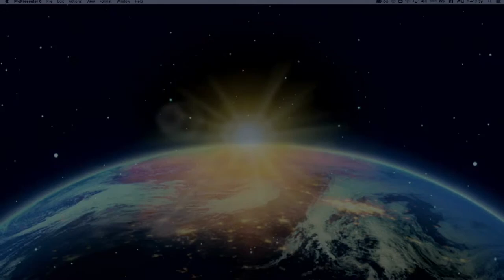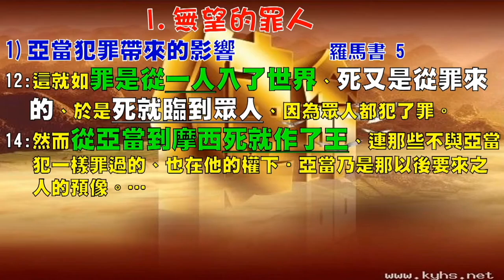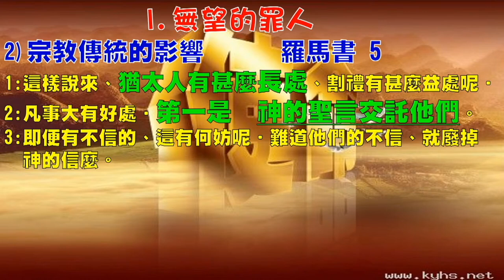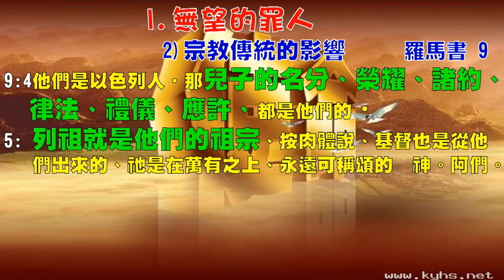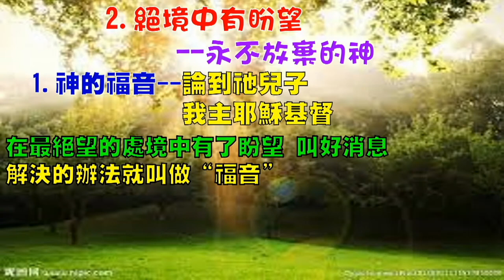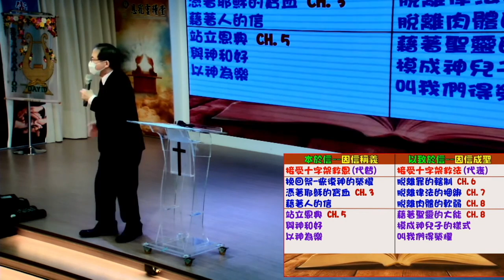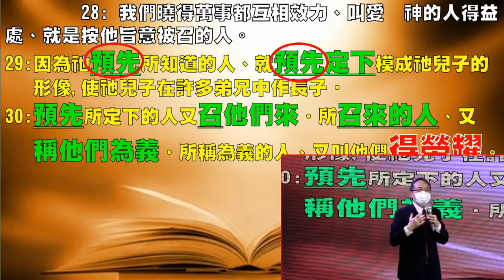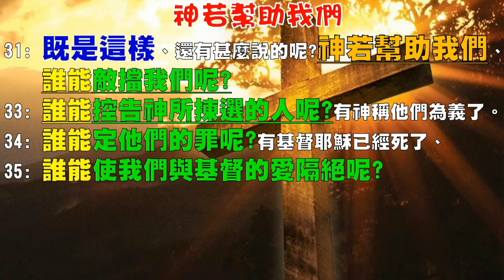『主日純信息版』 永不放棄 劉緯茂 主任牧師 2022.02.27